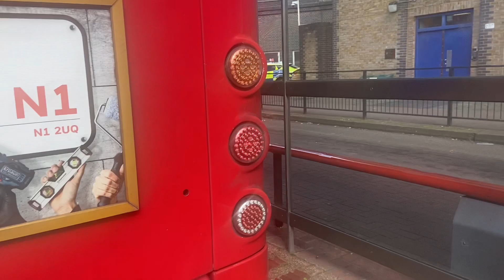B5LH Euro 6 rev compilation🔥🔥